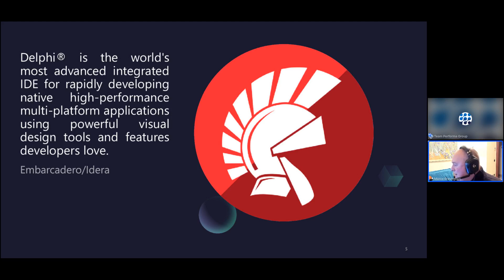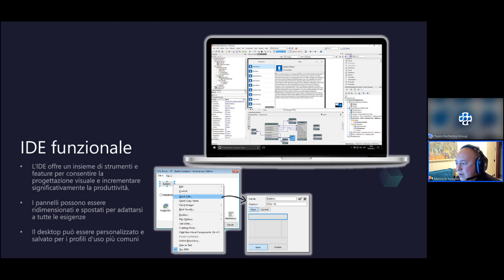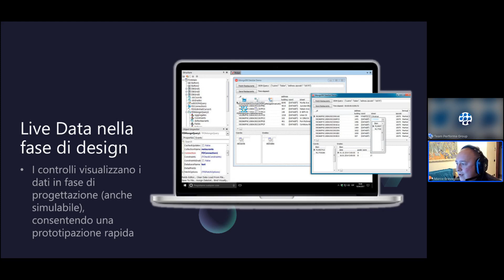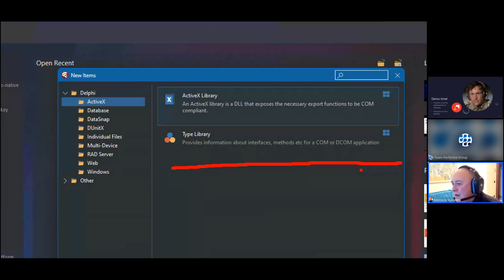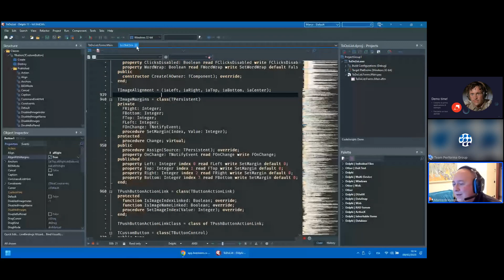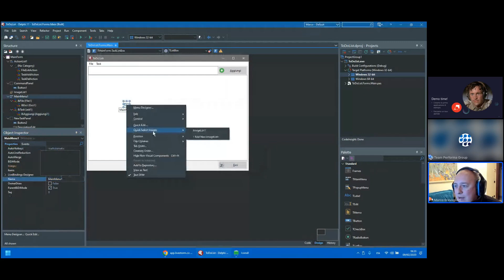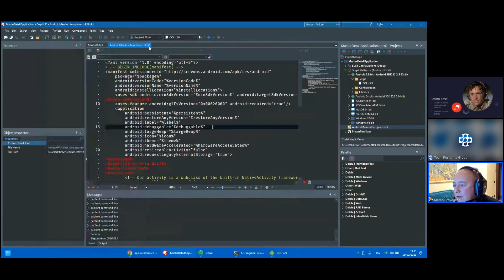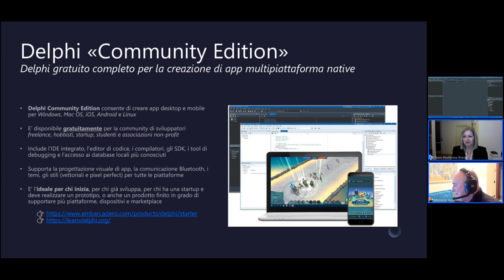Creare applicazioni low code per desktop e mobile con Delphi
Delphi è un ambiente di sviluppo e linguaggio di programmazione creato da Borland anni orsono e mantenuto a oggi dal gruppo Idera/Embarcadero, che continua a portarne avanti lo sviluppo e il rilascio di nuove versioni con cadenza semestrale.

Si tratta di un tool conosciuto da molti sviluppatori ma spesso relegato a “memorie scolastiche”, in parte a causa della minore “potenza di fuoco” del marketing relativa al prodotto, che non ha la stessa forza e penetrazione di quella dedicata ad altri tool di sviluppo più noti e blasonati, supportati da grandi player quali ad esempio Microsoft e Google, che fanno spesso da volano verso l’adozione di tecnologie strategiche per queste società.

Tuttavia, come vedremo nel webinar, oltre a non avere nulla da invidiare ad altri linguaggi e tool di sviluppo attuali, Delphi ci consente di realizzare in pochi minuti e con il minimo sforzo svariate tipologie di applicazioni e servizi, adottando un approccio completamente RAD, basato sulla progettazione visuale, scrivendo pochissimo codice (low code) e costruendo rapidamente prodotti software, a partire dalla fase di prototipazione fino al perfezionamento del progetto completo.

Il linguaggio Delphi è un moderno ed esteso dialetto del celebre Pascal, e racchiude in sé tutte le prerogative dei principali linguaggi di programmazione utilizzati al giorno d’oggi, con supporto completo alla OOP, alla programmazione funzionale e alla globalità dei paradigmi e dei pattern più diffusi; tuttavia la sua semplicità e leggibilità lo rendono particolarmente adatto anche a coloro che vogliono imparare a sviluppare software e mettersi in gioco intraprendendo questa attività lavorativa, oggi molto richiesta, come lavoratori autonomi o aspiranti dipendenti di software house.

SCALETTA ARGOMENTI

Introduzione a Delphi: le caratteristiche, le edizioni disponibili e i vantaggi
Panoramica dell’ambiente (IDE), dei progetti realizzabili con esso e dei componenti
Demo creazione di un progetto crossplatform e introduzione al linguaggio

OBIETTIVO DEL WEBINAR

Il webinar, consigliato agli sviluppatori di software, ha come principale obiettivo quello di esporre – con esempi pratici e comprensibili a chiunque – le potenzialità che Delphi offre agli sviluppatori come ambiente di sviluppo e linguaggio, comparandolo anche con le alternative disponibili sul mercato e presentandone le opportunità (e gli svantaggi).

Nel contesto del mondo del lavoro, i contenuti possono tornare utili a coloro che stanno cercando uno strumento semplice, immediato ma potente da utilizzare per essere subito produttivi nello sviluppo di software per desktop e mobile con uno sforzo ridotto, allo scopo di formare sé stessi per accedere al mercato dello sviluppo software e alle opportunità che esso offre:

· in qualità di ISV (Independent Software Vendor) come lavoratore autonomo,

· candidandosi presso aziende che sono alla ricerca di persone da introdurre nel proprio staff,

· avviando una startup innovativa che necessita di realizzare un prodotto con “time to market” ristretto e necessità di consolidare subito gli investimenti.

In ultimo ma non meno importante, introdurre la variabile giocosa della “sperimentazione” grazie a un modo diverso e divertente di sviluppare software.

RELATORE

Marco Breveglieri - Sviluppatore software, consulente, docente.